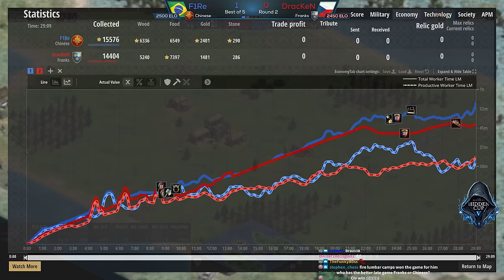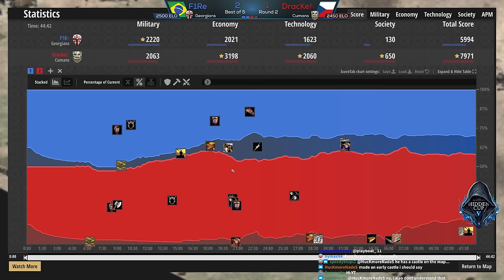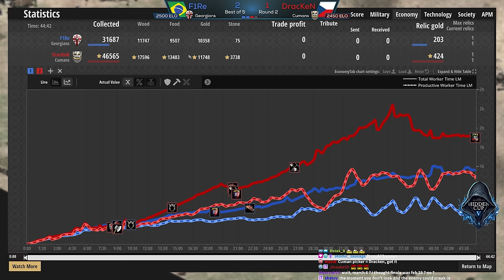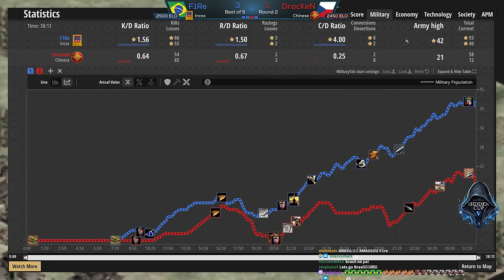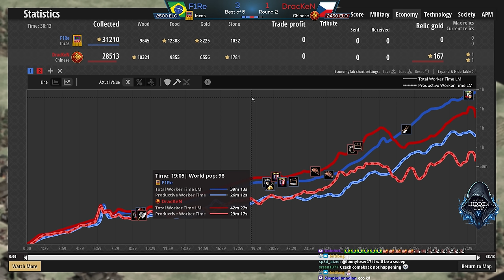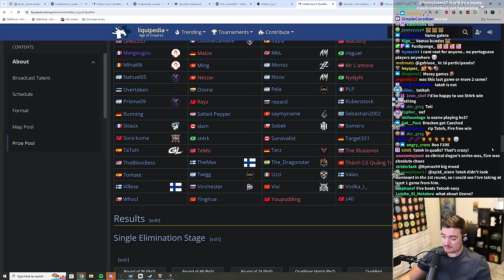F1Re vs DracKeN (Hidden Cup 5 Qualifier)